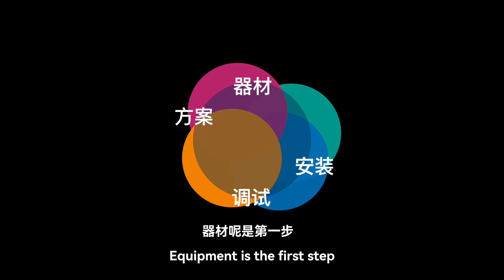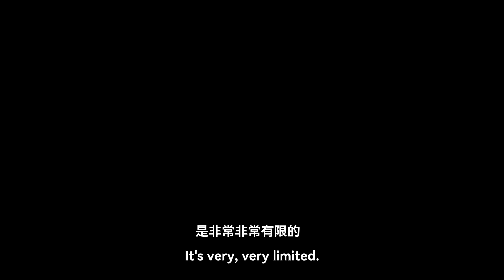汽车音响改装完效果不好，调音能调好吗？Can bad car audio modification be fixed by tuning?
汽车音响改装完效果不好，调音能调好吗？音响调音是个是万能的？After the modification of the car audio, the effect is not good. Can it be tuned well? Is audio tuning omnipotent?